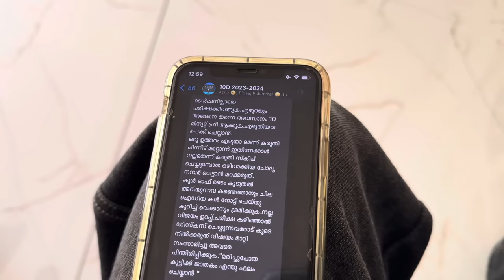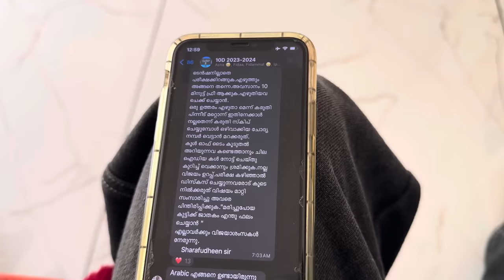ആദ്യത്തെ എക്സാം Review By Steel 😵‍💫 അനിയൻ പാരമ്പര്യം കാത്തുസൂക്ഷിച്ചു 🥲😂